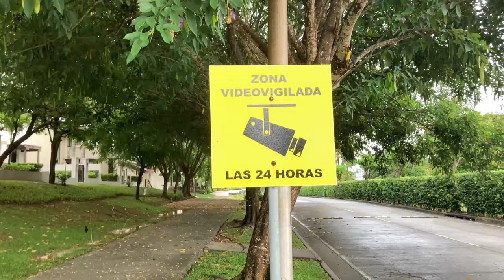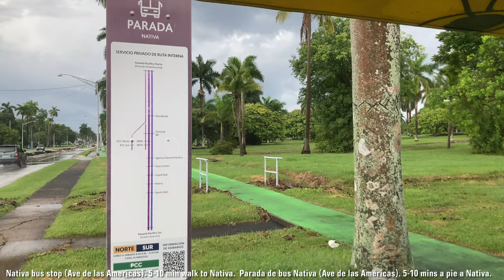Nativa Gated Community Panama Pacifico al aire libre/outdoors: Piscina Parque Casas Pool Houses Park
4K video.
Nativa es una comunidad privada con patrullas de seguridad y vigilancia las 24 horas y entrada privada.
Nativa is a private community with 24hr security patrols and surveillance and gated entrance.